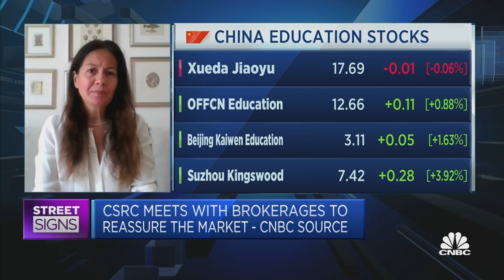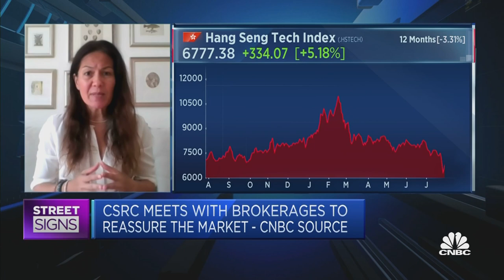Fidelity International talks about navigating China's policy-driven market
Catherine Yeung of Fidelity International says an understanding of China's policy leanings is key to investing in its market and it is important to examine the risks and rewards when entering the Chinese market.